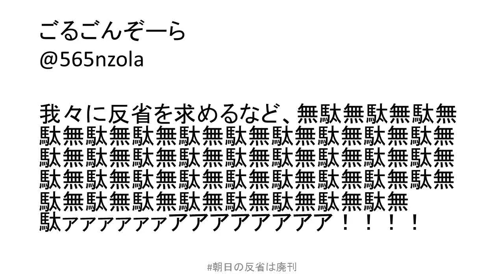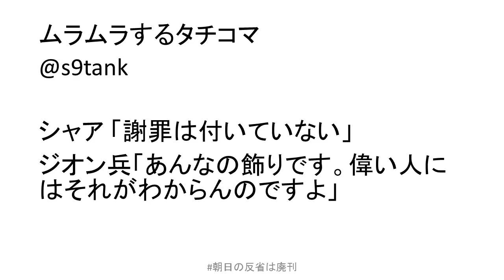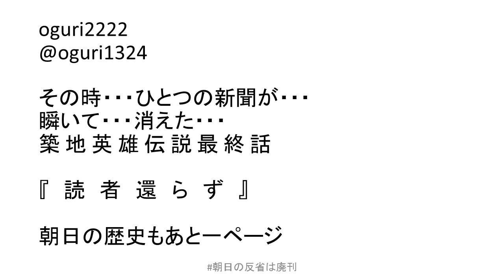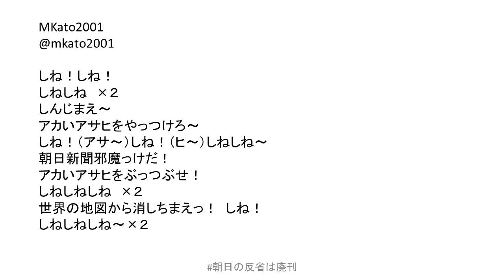【9月14日配信】じょねらじ（確） 「朝日の反省は廃刊」 第5回【チャンネルくらら】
同志スターリンの言葉も！
★今回のスポンサー特典は「じょねらじ（確）9月号　朝日の反省は廃刊　未公開動画」です。
今回のテーマ「朝日の反省は廃刊」では、たくさんの大喜利のご応募をいただきましたので、やむなく本編に収めることのできなかった大喜利をスポンサー特典として公開させていただきます。

大喜利だけでなく、なぜ、アントニオ猪木議員が訪朝したのか？というマジ話も倉山満が語っています。

1口1000円税別です。

●「ジョネ山満が訊く、ゲスト赤池誠章衆議院議員」は「じょねらじ（確）」の後に配信します。